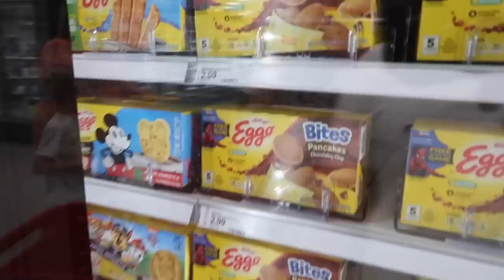BRITISH COUPLE FIRST TIME IN TARGET... WOW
HEY GUYS!!! we hope you are loving the holiday vlogs so far! we've been so excited to go to Target and we hope you enjoy watching the video hehe! Thank you for all your love and support on the holiday videos so far!! we really appreciate it! WE LOVE YOU XXXXX